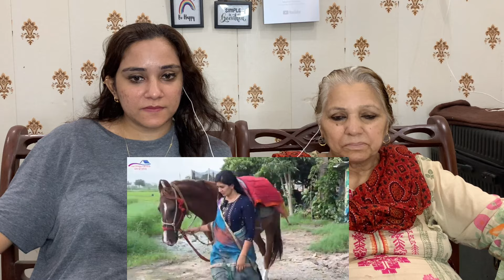Indian House Wife Riding Horse with her husband || Indian village life ||Pakistani Reaction